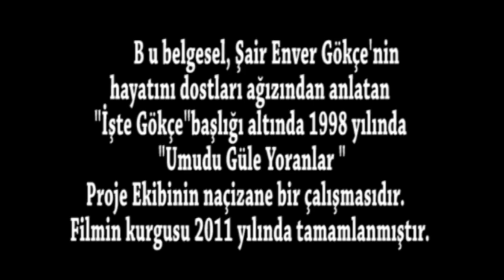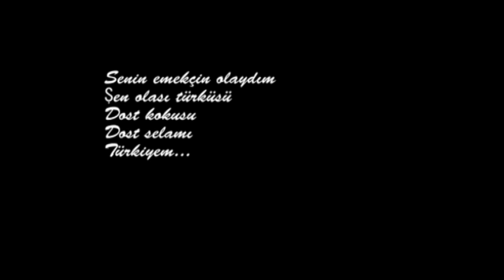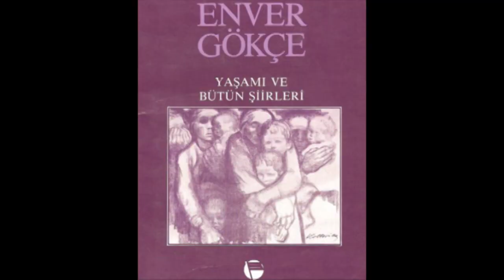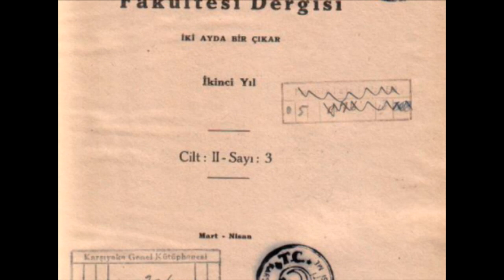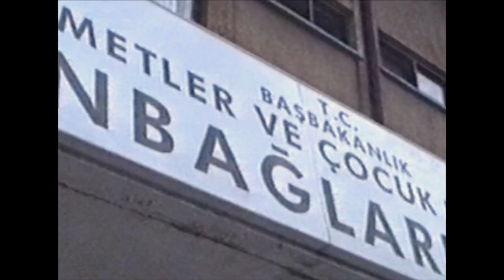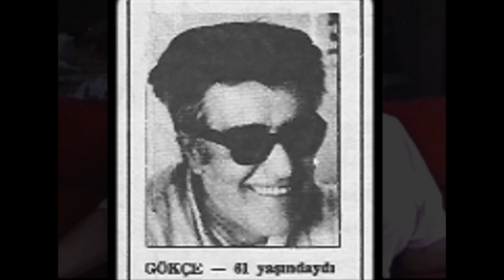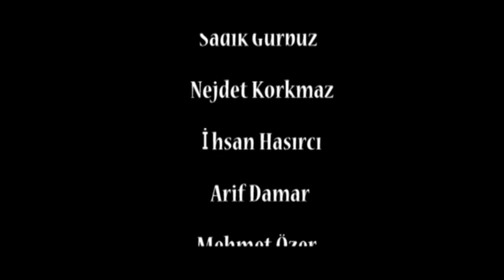ENVER GÖKÇE Belgeseli/Ali Naki Gündoğdu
Yıllar önce 1998'te acemi bir ruh hali ile Hakan BARIŞ İLDAN ve Ali Naki GÜNDOĞDU olarak hazırladığımız büyük Devrimci şair ENVER GÖKÇE Belgeselimizin arşivlerde kalmış tanıtımı.
Kimler yok ki belgeselde;Yaşar KEMAL,Zülfü LİVANELİ,Sadık GÜRBÜZ,Ahmet TELLİ,Fikret OTYAM,Arif DAMAR,Muzaffer ERDOST,Müştak ERENUS,Mehmet ÖZER,Ahmet OKTAY,Abdullah NEFES,İhsan HASIRCI ve nice nice değerli Devrimci şair ve sanatçılar ile o zamanda yapılan düğün salonu kamerası ile çekimler...Lakin imkanlar bu kadardı ve sevenleri izlesin lütfen...Gökçe'yi şimdiye kadar bilmeyenler vakit kaybetmesin!

Enver GÖKÇE sana AŞK olsun!